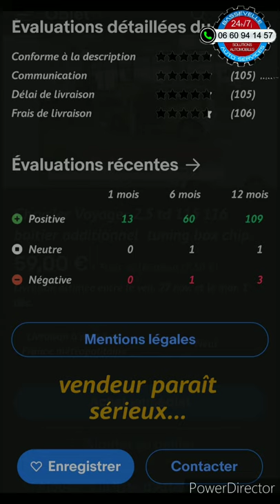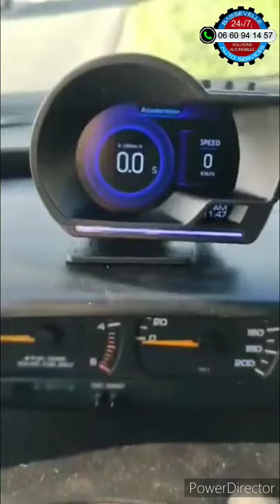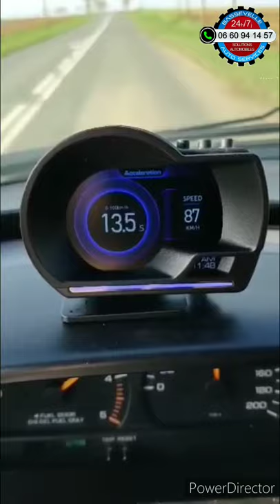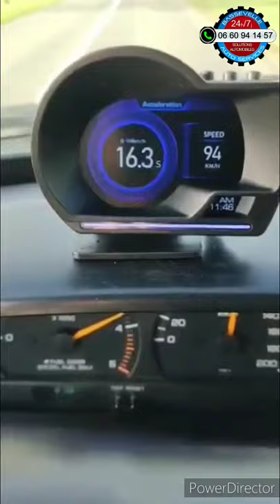Augmenter la puissance moteur. Que choisir, une reprogrammation ou un boîtier additionnel ? Avis ?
Quelle est la meilleure solution pour augmenter la puissance moteur et consommer moins?
Un boîtier sur eBay?